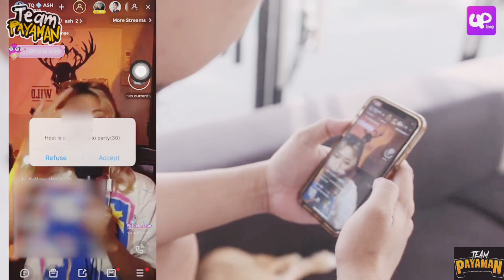NAKIPAG VIDEOCALL SA CHIX SI WALDO 😂🤣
HAHA AYOS YAN WALDO AH 😂🤣